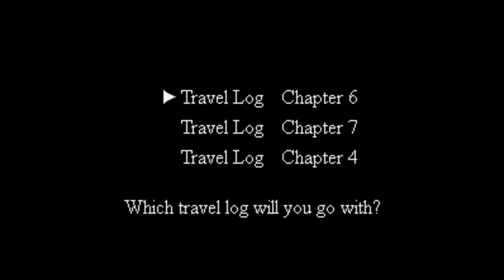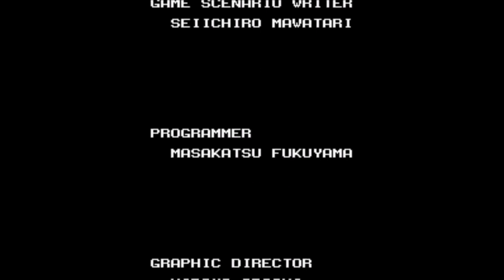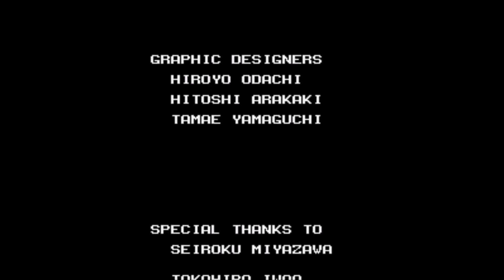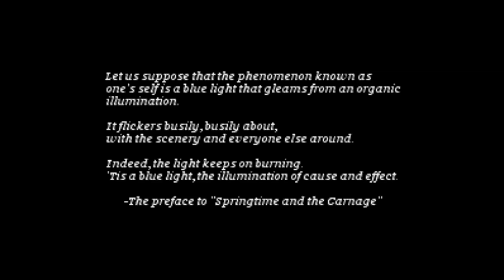The Stories of Ihatovo: The Stranger Leaves Forever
I really was not expecting that sort of ending to this story. It feels like the beginning of a story if this was meant to be a regularly lengthy game, as in a game that was at least ten hours. I honestly wish the game let you run around and such, but that would make this game even shorter than it was.

There were lots of references to Studio Ghibli stuff, such as Gauche the cellist, who was a character created by Kenji Miyazawa. The white fox of course shows up in a movie by the studio. I'm not sure if I remember what the frog might be a reference to.

It was a decent experience, definitely not my type of game that I would play over and over again. There are a few situations where it feels like I was supposed to talk to one person or another before talking to a specific person such as when I talk to the doctor and he acted as if we had a conversation about prayer wheels before, also, the fact that the gameplay revolves around walking around talking to the right people, multiple times in order to make sure you can progress the story is kind of annoying.

I know that Galaxy Express was a old anime back in the day, from what I know that show was about a young boy going from one world to another.